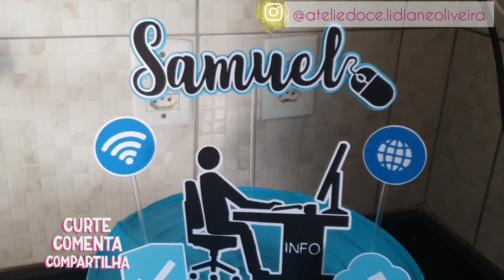BOLO INFORMÁTICA | BOLO DOIS TONS DE AZUL | ATELIÊ DOCE - LIDIANE OLIVEIRA